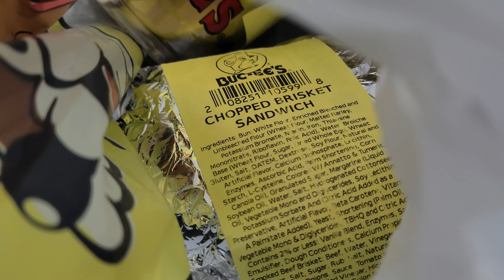A Quick Look At Buc-ee's Gas Station - Texas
Hello everyone, how are you?  Today I'm showing you a quick look at Buc-ee's in Texas.  I still had a broke foot while filming this so it's not as full of a look at it as I would like but this it's a great look.  I hope you enjoy.